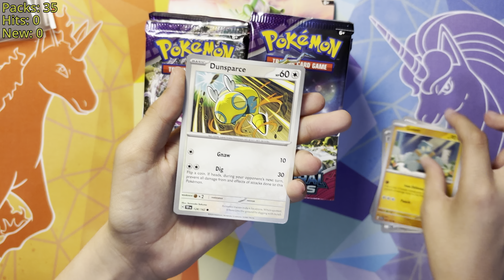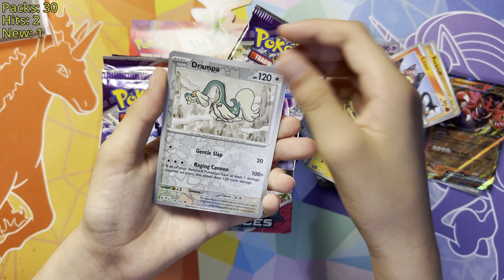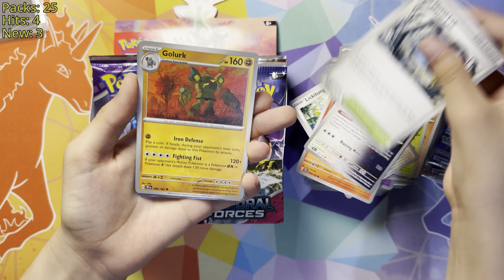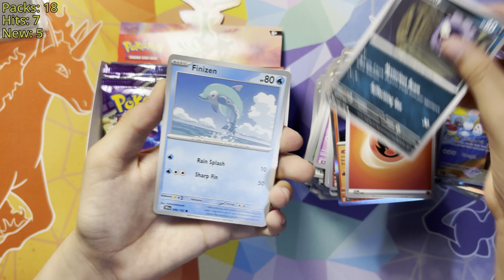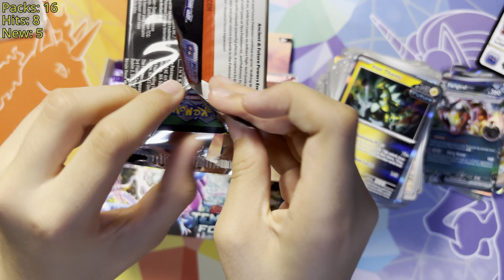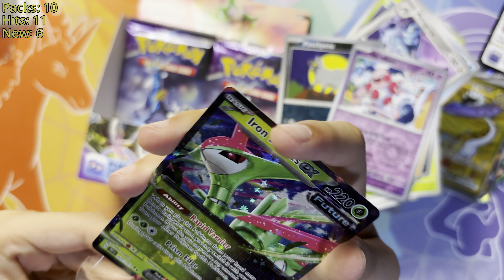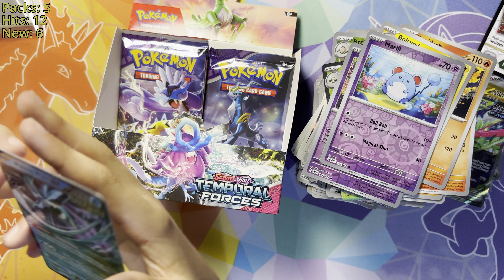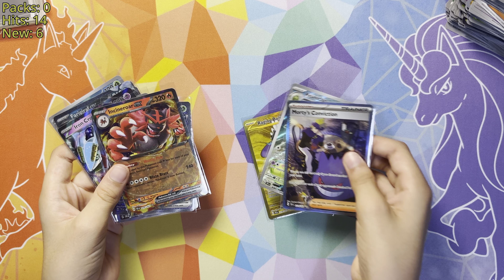Mastering Temporal Forces - Booster Box #5 Opening! (Ep. 11)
After a short break, here is our latest Pokemon TCG Temporal Forces booster box opening.